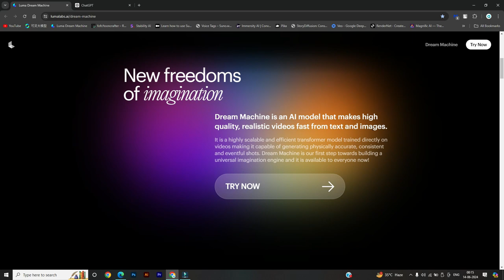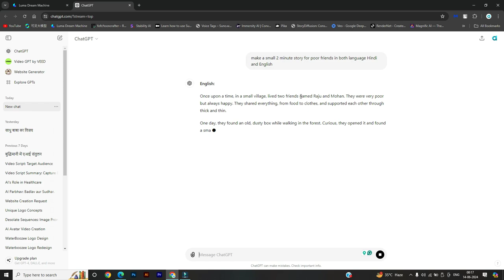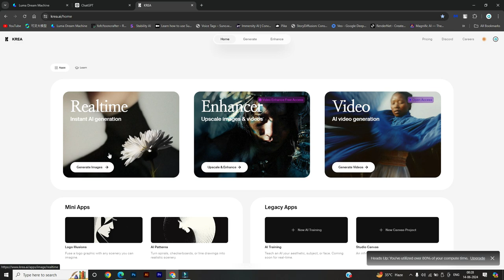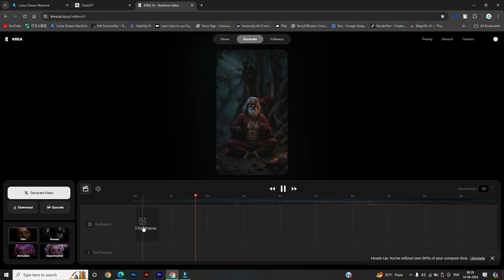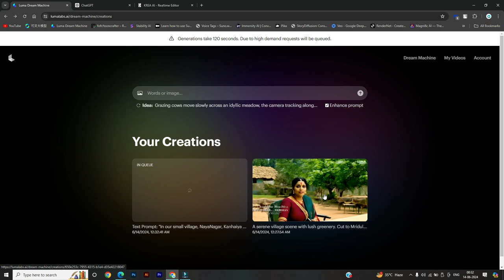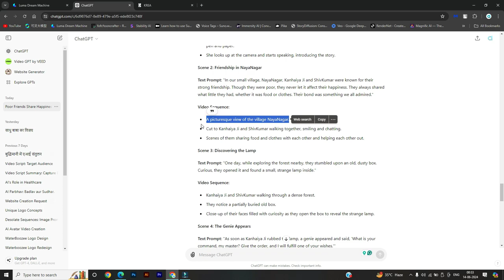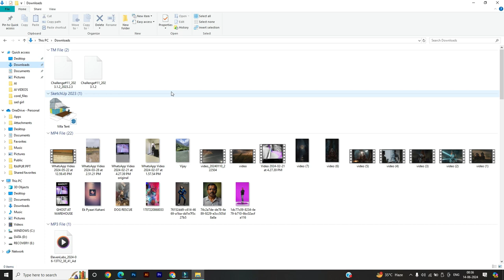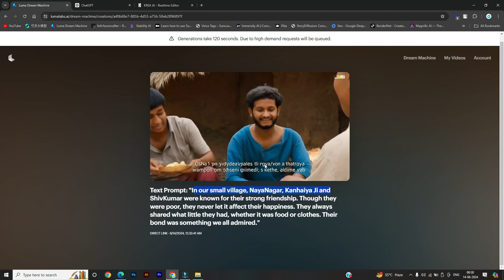Free AI Videos : Luma Labs Dream Machine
सर्वश्रेष्ठ एआई वीडियो जनरेटर के साथ सहज वीडियो उत्पादन की दुनिया में उतरें।

लूमा ऐ ड्रीम मशीन सबसे अच्छा ऐ वीडियो जनरेटर है।

आइए देखें कि छवि से वीडियो और टेक्स्ट से वीडियो के लिए लूमा एआई का उपयोग कैसे करें, और किस प्रकार के आश्चर्यजनक परिणाम संभव हैं।
In this video, you'll learn:
How to use Luma Labs Dream Machine to create stunning videos in seconds – no editing skills required!

Powerful features like text-to-video conversion and AI-powered character creation bring your ideas to life.

Tips and tricks for getting the most out of Luma Labs Dream Machine and taking your video content to the next level.

Ready to ditch traditional video editing and embrace the future? Get started with Luma Labs Dream Machine today!

Chapters:
00:00 Luma Ai Video Generator
01:11 Using Text to Video
03:24 Using Image to Video

Don't forget to:
Like and Join Us for more AI-Advantures!